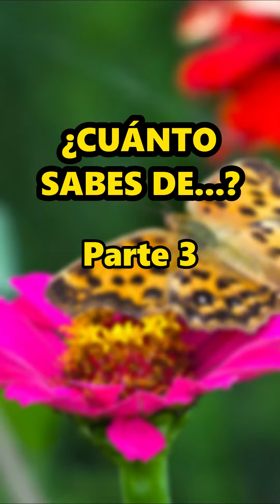9 de cada 10 personas fallan este Test de Cultura General 🤷🏻‍♀️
¿Cuánto sabes de cultura general?